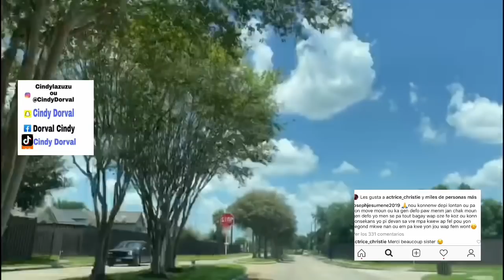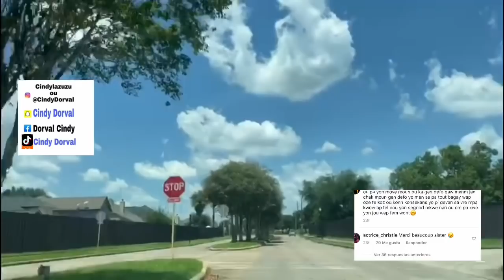TANIA LAVE NON CHRISTY PROP TA SANBLE LI PA KOUPAB | FEDNA AN DANJE MOUN KI TRÈT LI A NAN MITAN YO🙊